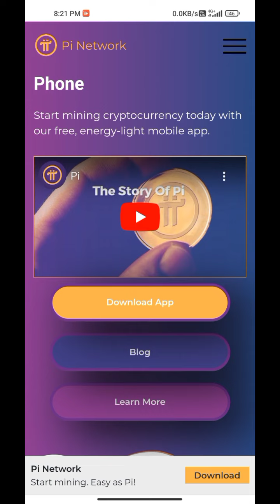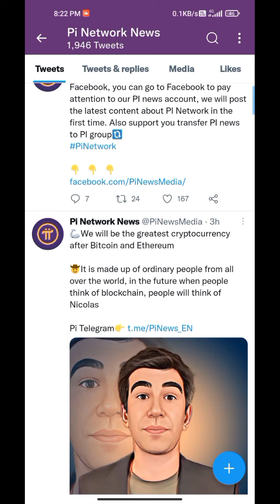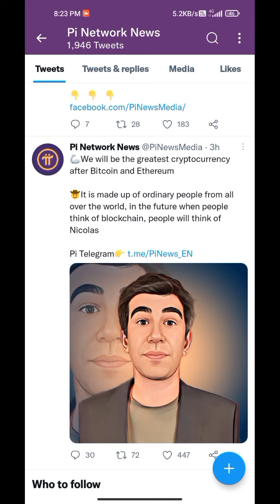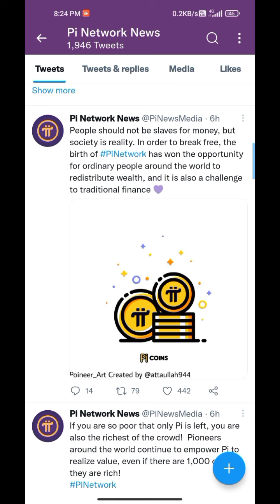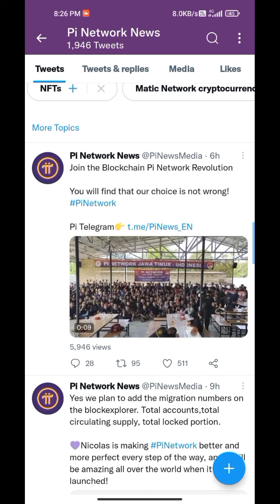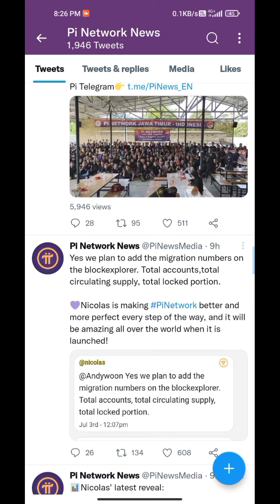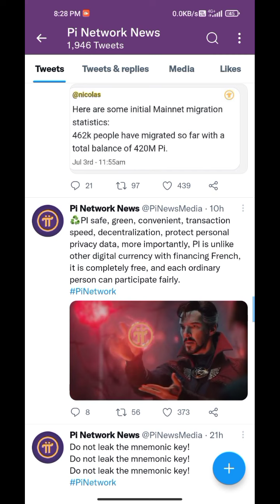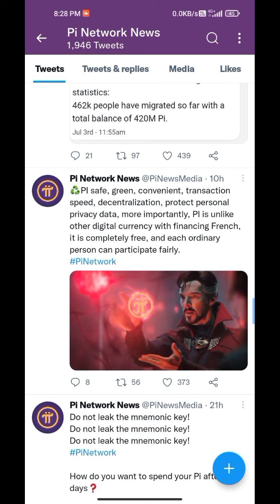📌 GOOD NEWS updates 🔥, pi network new update, pi network new update today, pi network kyc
Topic..

📌 GOOD NEWS 🔥, pi network new update, pi network new update today, pi network kyc, pi network 2022